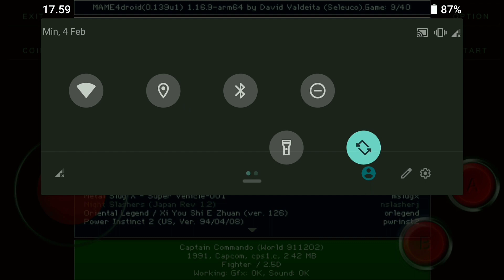Game Dingdong Captain Commando full tamat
Game Dingdong Captain Commando full tamat - game captain commando adalah salah satu game paling seru dijamannya dengan para jagoan seperti baby, sho, Mack dan sang captain commando sendiri.